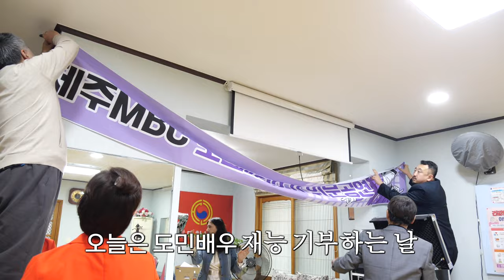제주MBC 2기 배우들이 떴다? 우리는 도민배우다!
좋은 봄날 경로당을 찾은 사람들
바로 지난해 제주어 드라마 "용심난 삼춘들"
구수한 제주어와 끼를 뽐냈던 도민배우입니다!
그들의 경로당을 찾은 이유가 궁금하다면 지금 같이 만나보시죠!